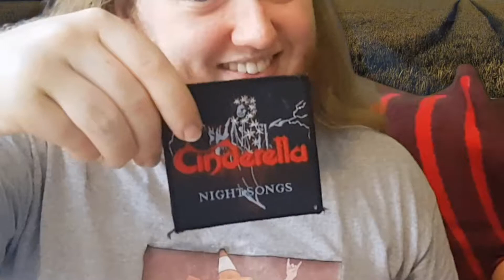Bloody Weather at Festivals | Patch Chat #1 | Mead & Metal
✿ Etsy ✿
✿ Claire's store
✿ Zakk's Store

Lik&subplz xo